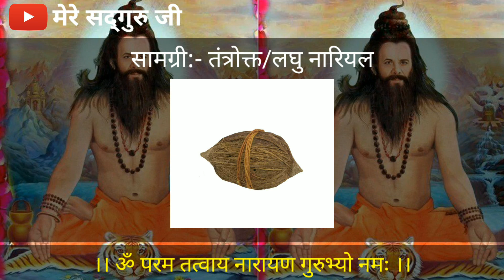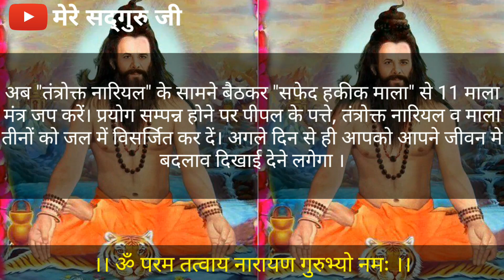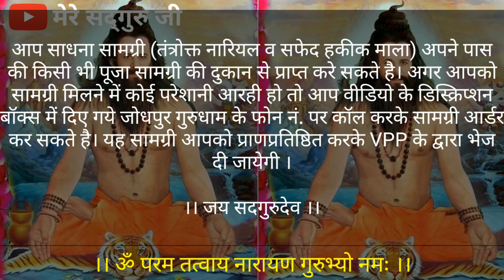लघु नारियल के 2 चमत्कारी प्रयोग जो दिलाते हैं जीवन में सफलता। dr. narayan dutt shrimali ji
NIKHIL MANTRA VIGYAN, JODHPUR (Rajasthan), LOCATION ON GOOGLE MAPS:-

2nd Address:- DELHI GURUDHAM, Narayan Marntra Sadhna Vigyan, 306, Kohat Enclave, Pitampura, New Delhi 110034, India.

SIDDHASHRAM DELHI, LOCATION ON GOOGLE MAPS :-